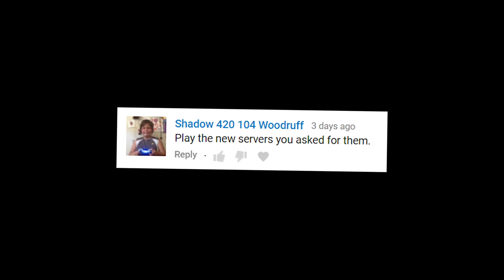STARTING OUT ON SMALL TRIBES! | ARK Small Tribes Official PvP - ARK Survival Evolved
I'm finally starting my series on the new smalltribes official pvp servers. In this one we'll be building up and trying to make a big alpha tribe base ;).